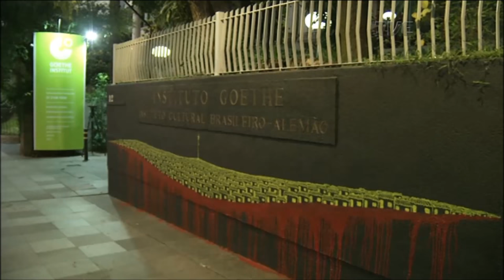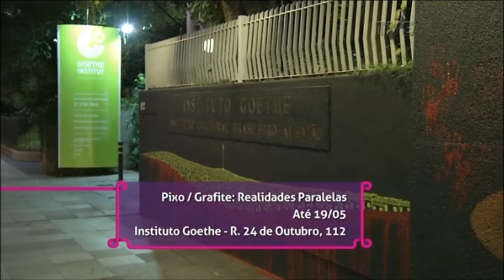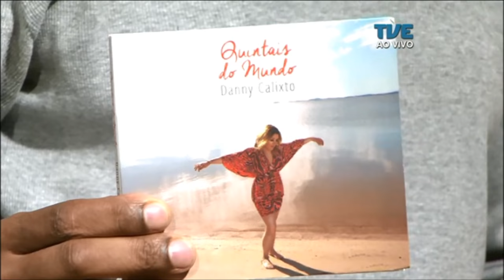Estação Cultura | TVE - Guto Leite e Danny Calixto - 27/03/18